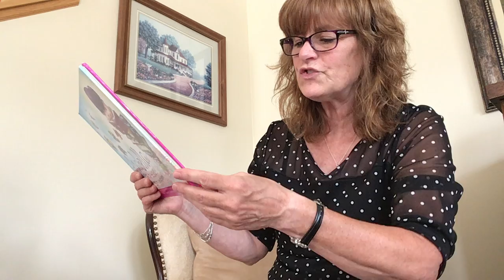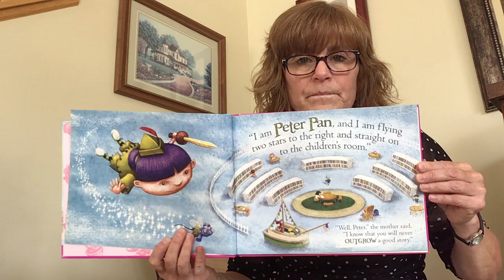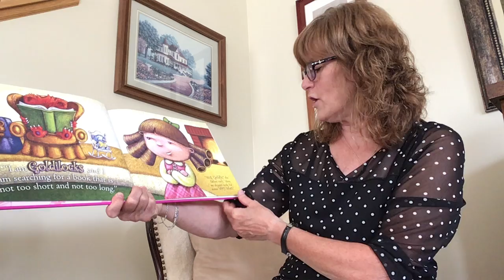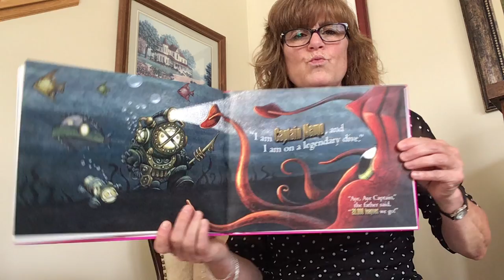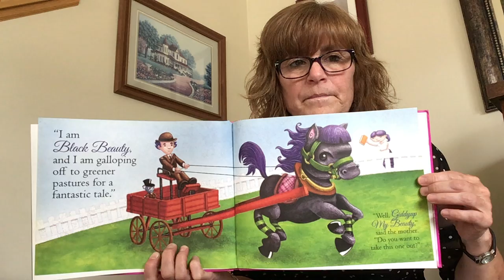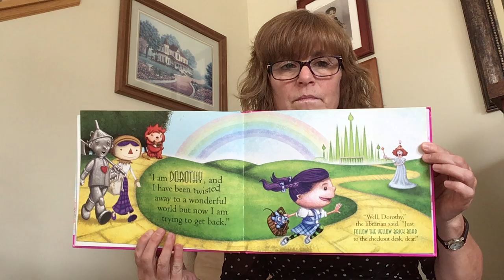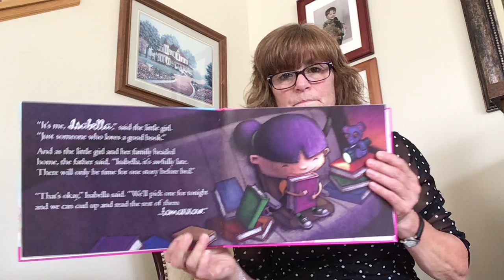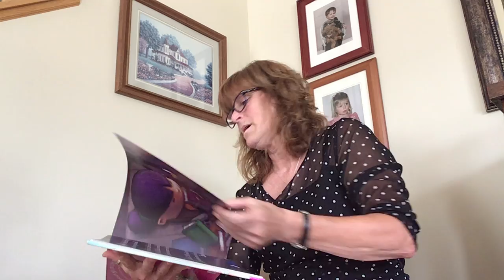Storytime - Isabella: Star of the Story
It's storytime day! Join Miss Beth and Ella for another great story. 📖